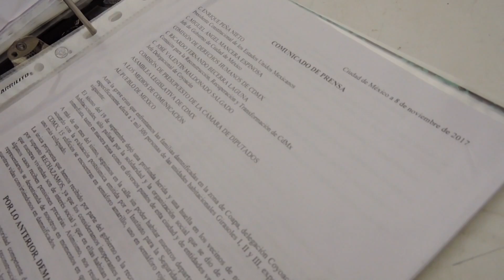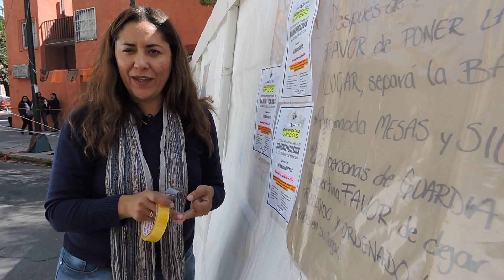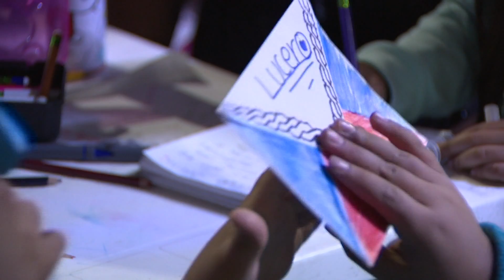LLega la notificación a Los Soldominios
Luego de más de dos meses y medio, llegan las notificaciones de demolición al conjunto Residencial Morelos en la Morelos. Sabían que llegaría pero ahora, ¿qué sigue?